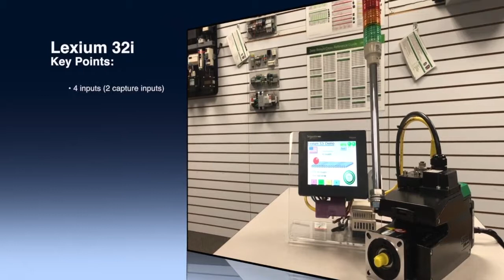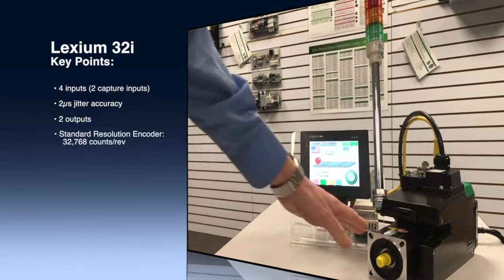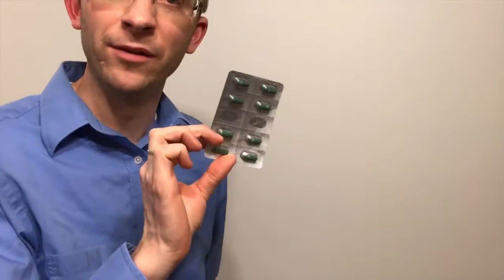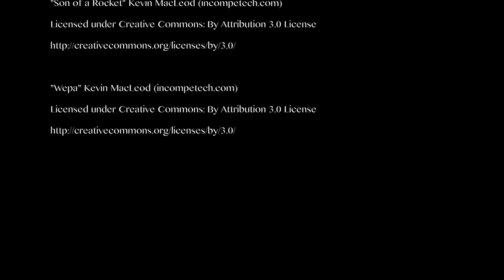Lexium 32i Integrated Servo Demonstration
This video highlights some of the features of the Lexium 32i integrated servo from Schneider Electric.

Standard Electric Supply Co. is a full line electrical distributor, emphasizing industrial automation and control products with a focus on the OEM and MRO marketplace. Established in 1919, we are a fourth generation, family-owned company committed to supplying our customers with the very best products and solutions. Our primary focus is to understand your changing needs and effectively exceed your expectations. After more than 100 years in business, we know what it takes to make a partnership succeed.